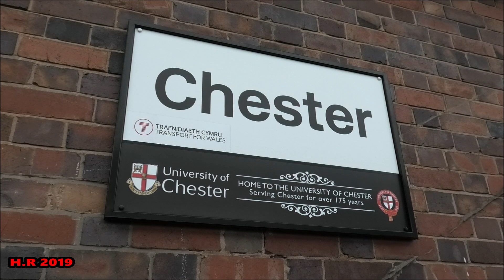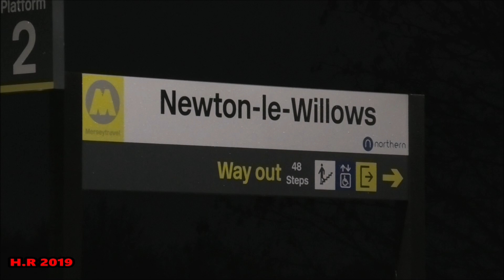LMS Steam Heaven 27/11/2019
Coming up in today's video we see not 1 but 2 steam locos of The London Midland & Scottish Railway.

The 1st loco we see is the return to the mainline after over a year following a bottom end overhaul & successful running in at The Severn Valley Railway was Jeremy Hosking's Royal Scot 46100 Royal Scot.

Here we see the scot arrive & depart from Chester while running early with 4 coaches & a class 37 diesel in tow.

We end this video in darkness at Newton-Le-Willows as we see Ian Riley's black 5 45407 The Lancashire Fusilier returning home to The East Lancashire Railway from Southall via The WCML for the winter.